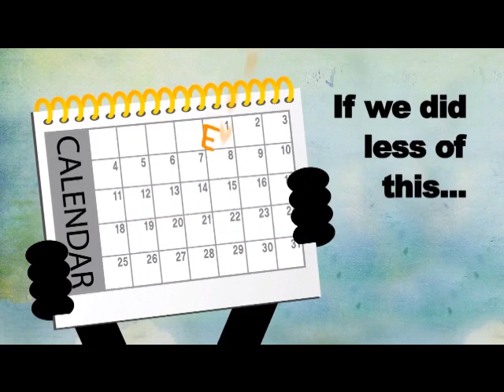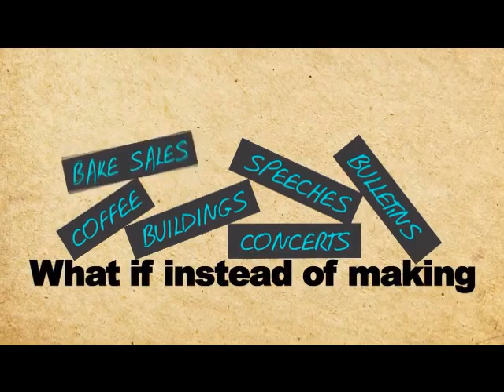Go and Make Disciples